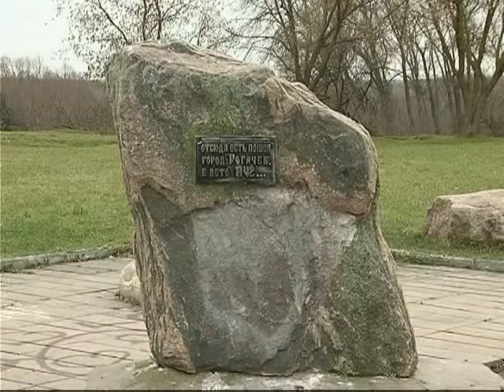100 Причин, почему я люблю Беларусь! 28 11 2016